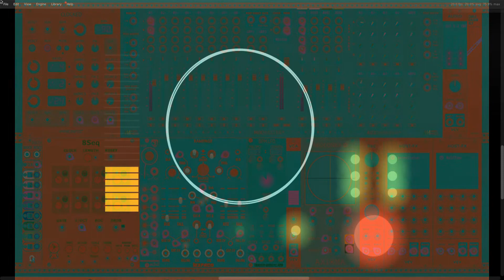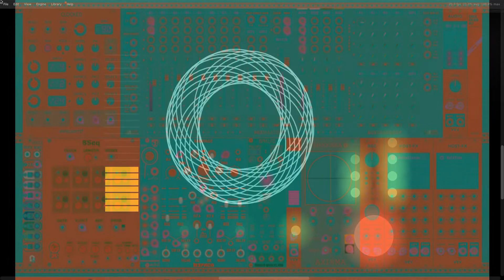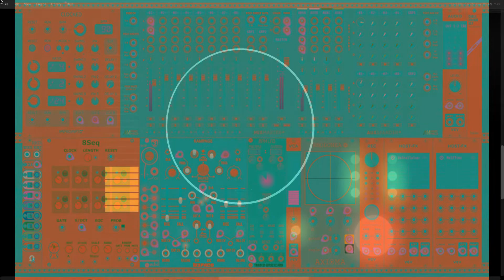VCV Rack SPIROG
Axioma's RHODONEA modulated by Befaco RAMPAGE and some lfo's (lfo's also modulating Rampage rise and fall).
through Valhalla SUPERMASSIVE reverb and send to Cableguys Halftime vst to add a two octave down delayed harmony.